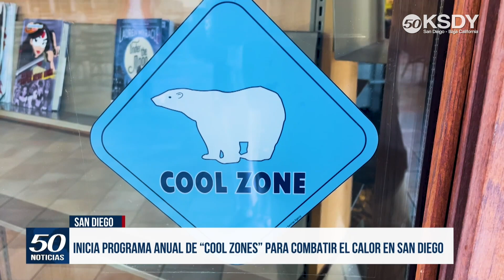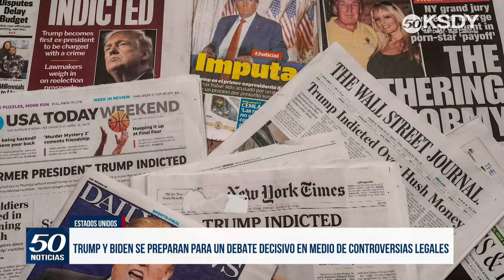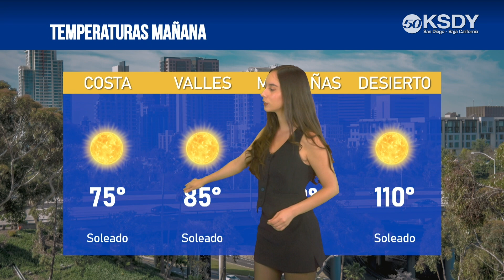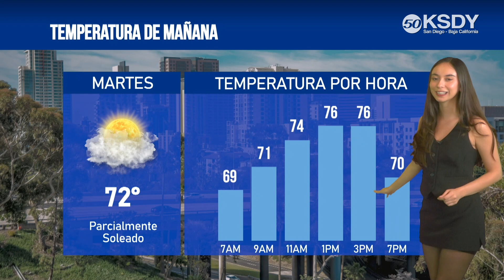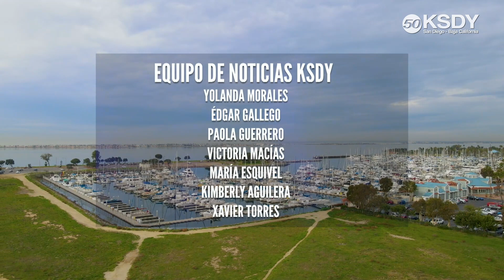KSDY Noticias 11PM - Microchips para mascotas gratis y adopciones sin tarifa en San Diego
✅ Encuentran cuerpo durante búsqueda de excursionista desaparecida en Black Mountain
✅ La Corte Suprema decidirá sobre restringir terapias de afirmación de género para menores
✅ Inicia programa anual de "Cool Zones" para combatir el calor en San Diego
✅ Investigadores de UCSD podrían predecir adicciones a opioides con Inteligencia Artificial